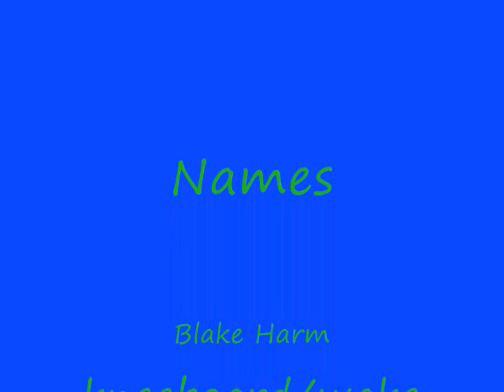Team impact 1.7